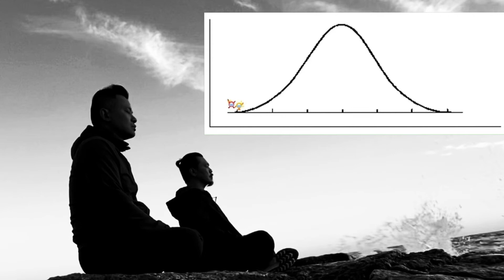Ultimate Source of Joy is within oneself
While one searches for joyous experience, travelling looking in and under many places, the person who comes to realize that Joy originated from within oneself actualizes JOYFULNESS in every waking moment.

With much similarity, in the same fashion to realizing joy that's within, one can come to the actualization that the access to universe source is also from within. knowthyself.